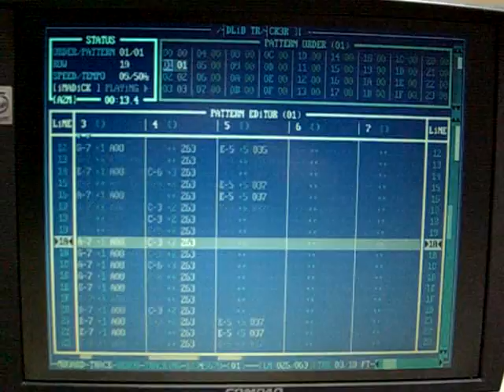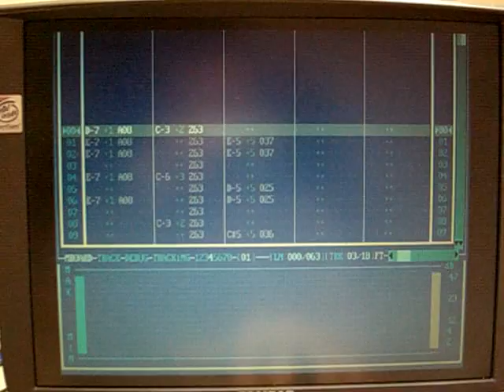Adlib Tracker II - "imadick"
I just discovered my old laptop has a chip in it that works like the Yamaha OPL3 chip from the old Sound Blaster cards. It is an FM synthesizer chip which makes some very nice metallic sounds; cymbals, xylophones etc. sound really nice. It can also do some very nice, fat bass sounds.

This also means that Adlib Tracker runs on it, and very nicely too under DOS.

Here, I'm playing a song called "imadick" (lol?) from the Adlib Tracker package of example tunes. Shows you can create some nice chiptunes with the FM chip too. :)

The laptop is a Compaq Armada 1598DT.